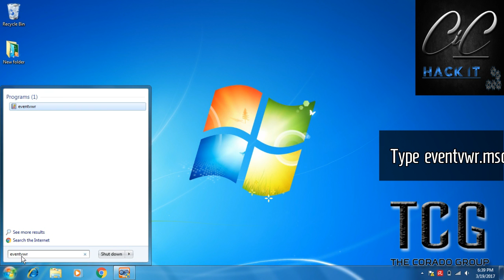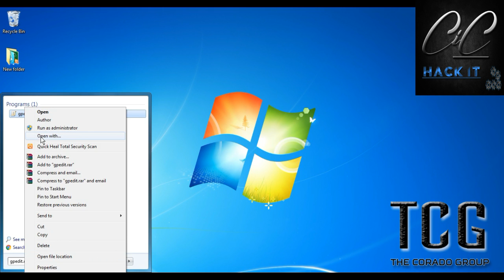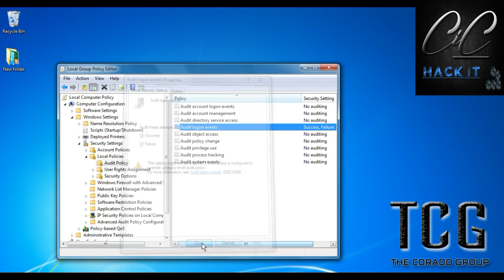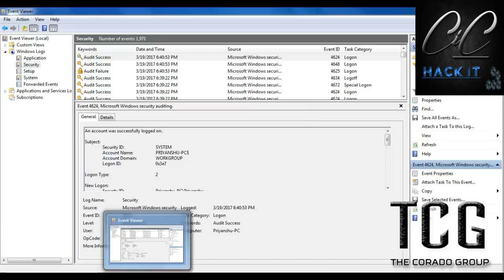Check if someone else accessed your computer without your permission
It might happen that somebody without your permission accesses your laptop or desktop and tries to check your confidential files and photos. You can keep the track of such activities and you can trace any unauthorized access to your laptop. You can also trace the attempts which failed due to the wrong password. So, next time if somebody accesses your computer you should know that when was it accessed or when was it tried to be accessed. You can keep an eye when was your computer turn on or logged in.